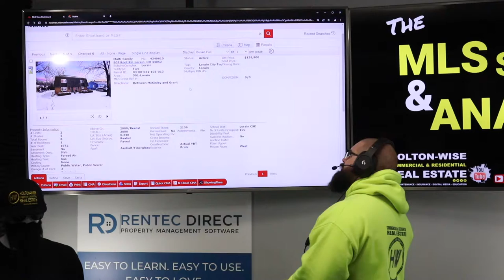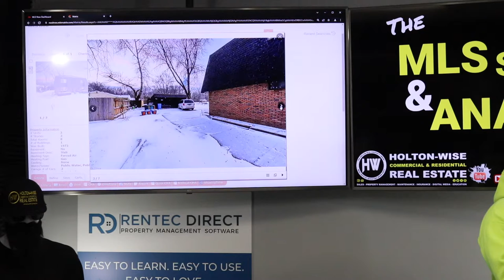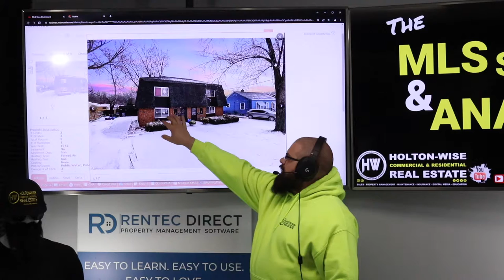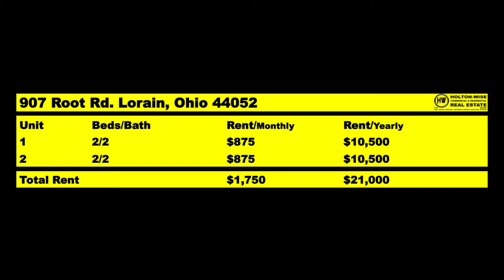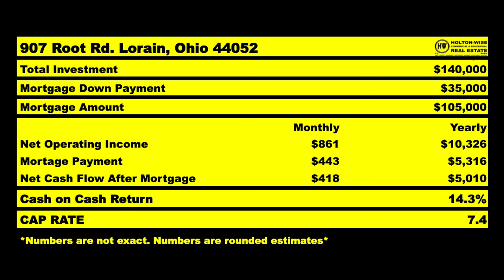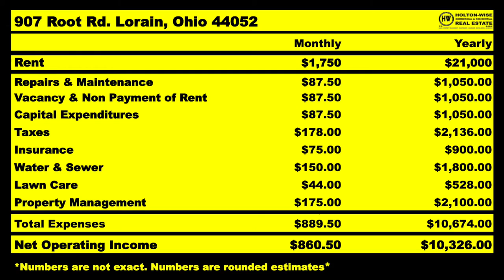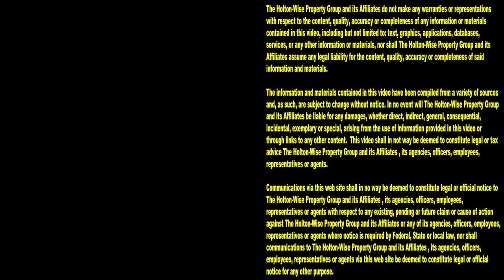I'm in Atlanta & I want to Invest in Out of State Rentals | MLS Search & Analysis 1,628 - 907 Root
Kirk is a CVS store manager in Atlanta, Georgia. He's having trouble finding properties that are both affordable, and hit his cash flow goals. During the 1,628th episode of The MLS Search & Analysis Show James Wise is helping Kirk get started in out of state investing in a market where the properties make more sense for Kirk's budget and cash flow goals. If you are living in the Atlanta area and are having trouble finding properties that work for you, reach out to HoltonWise today.

📺 HELPFUL RESOURCES
Holton-Wise FAQ